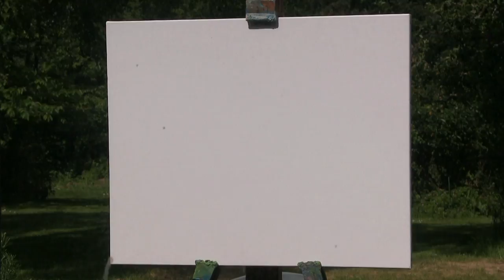Spring Wisteria in France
A quick film showing my painting a lovely spring flower scene in my gardens again.